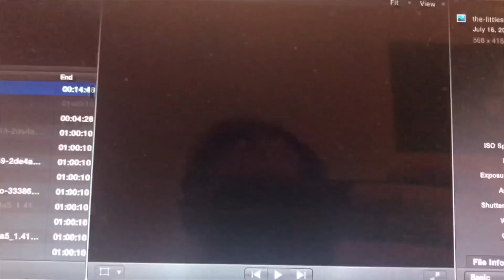Every DIC Show Ever!! ft: AniMat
I list off every Dic show ever made

and List and lots of research help from Ryan Walterson

Mr. Host:
Nolan
Tony
Joe Gisriel